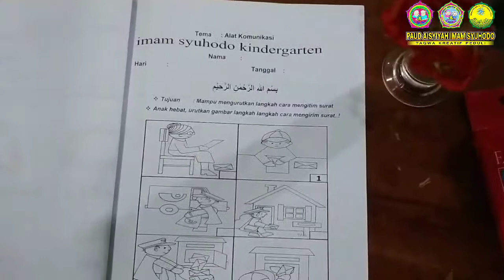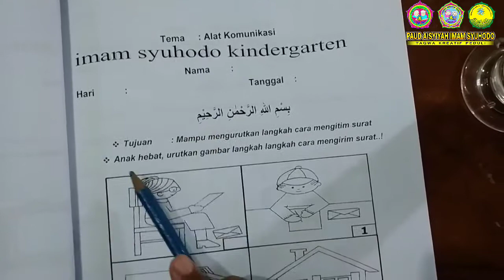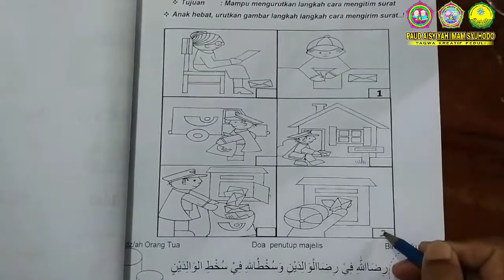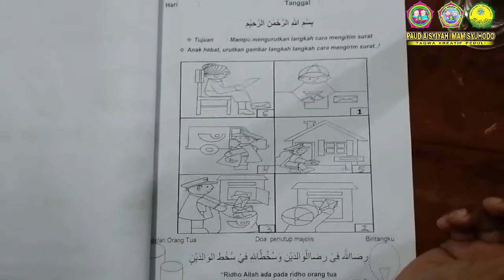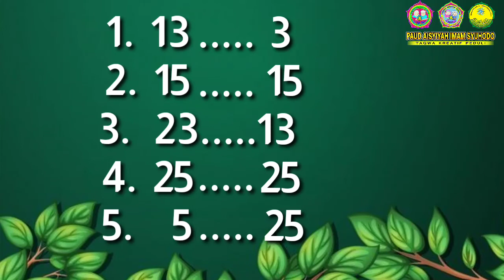Kelompok B || Mengurutkan langkah mengirim surat & Memberi tanda sama dengan dan tidak sama dengan